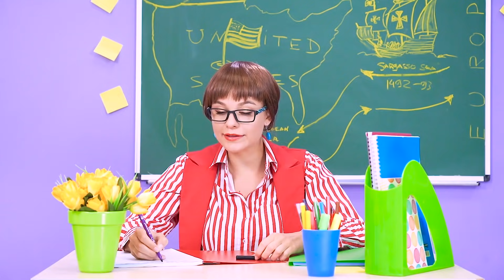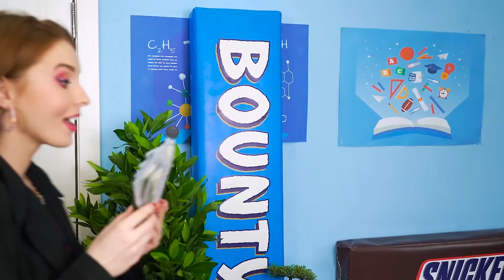¡DESAFÍO Chica Buena VS Chica Mala! ¡Luchas épicas en la vida de las niñas por RATATA COOL!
Oh, estas competiciones entre las chicas. El bien y el mal nunca serán amigos. Hay diferentes tipos de chicas, pero la mayoría de las chicas buenas y malas siempre compiten entre ella.

Veamos qué situaciones pueden darse en la vida de las niñas. ¿Son tan diferentes? ¿Quién crees que ganará?